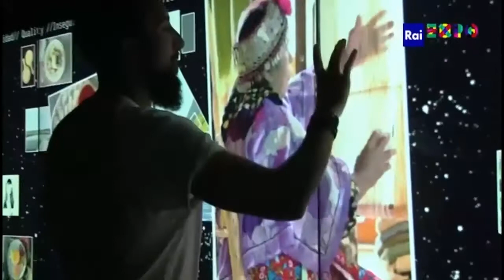PORTAVOZ NOTICIAS- Entrevista con Lorenzo Constans y José Luis Fernández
Revisa las novedades de la Expo Milán que nos comentó el comisionado chileno, Lorenzo Constans. Además, José Luis Fernández, nos cuenta de la EXPO F-11, feria del fútbol.